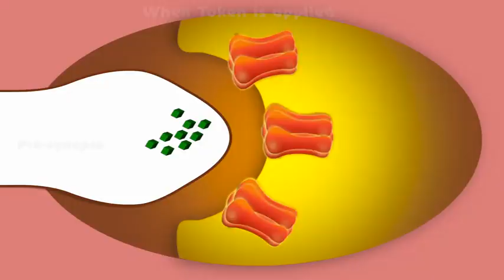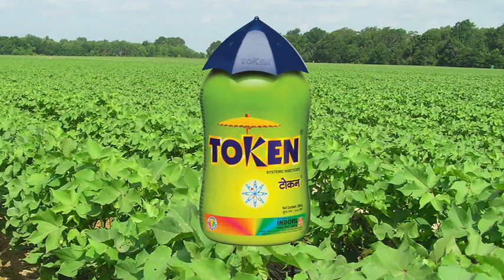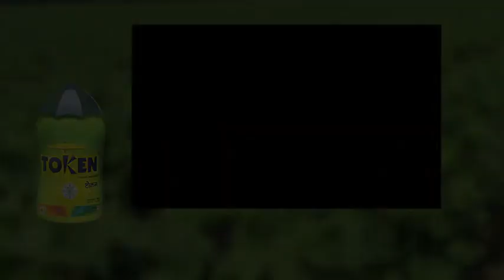Token Cotton Bengali